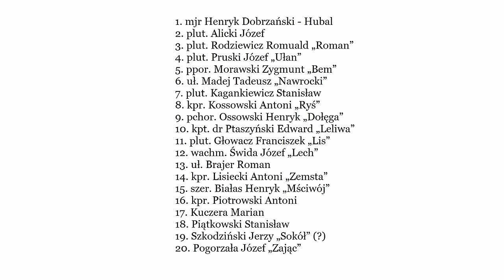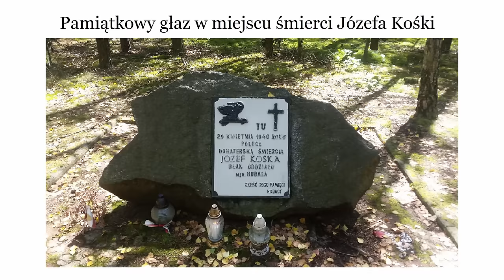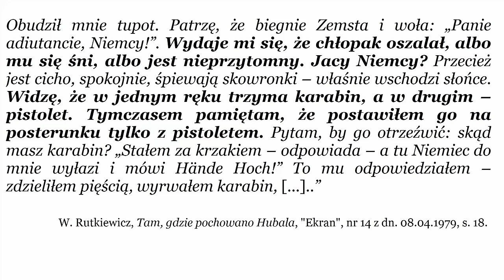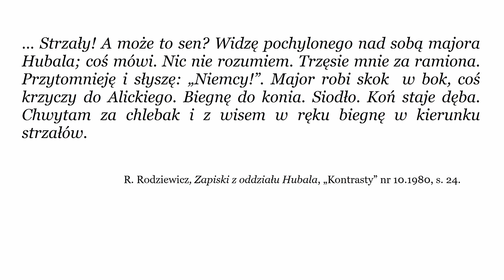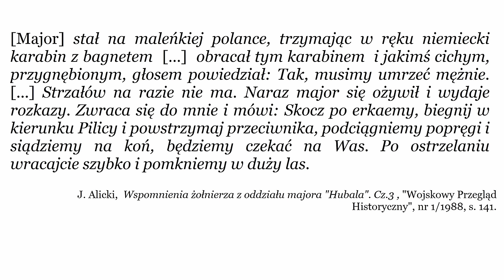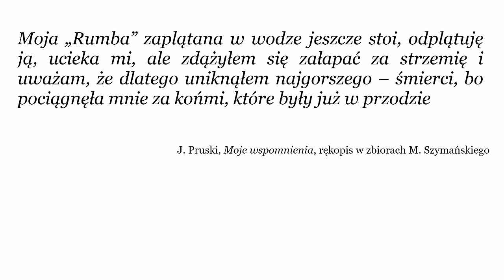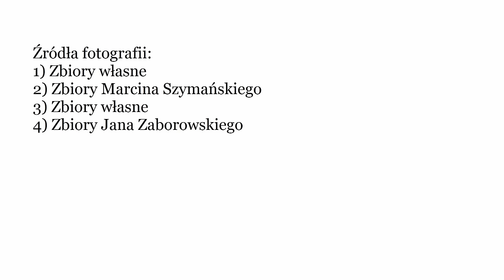Śmierć Hubala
Rankiem 30 kwietnia 1940 roku Niemcy wytropili i zaskoczyli Oddział Wydzielony Wojska Polskiego. W wyniku strzelaniny zginęli dowódca oddziału major Henryk Dobrzański HUBAL oraz jego luzak - kapral Antoni Kossowski ps. "Ryś".

Czy ich śmierć była wynikiem zdrady? A jeśli nie - co takiego dokładnie wydarzyło się w zagajniku Zaczynki niedaleko wsi Anielin?
Dzisiejszy materiał w całości poświęcony jest wydarzeniom sprzed 81 lat.